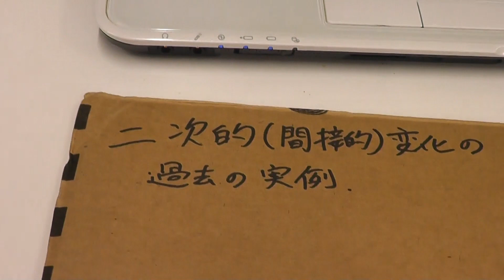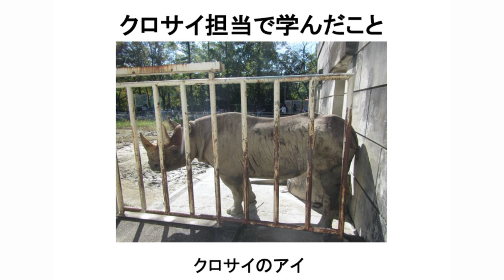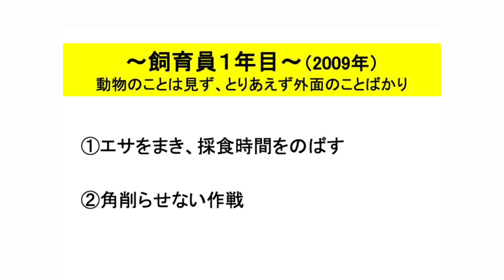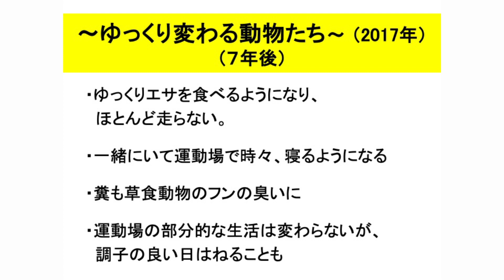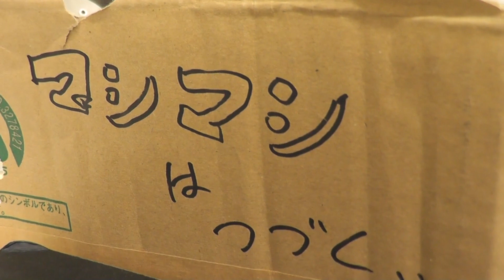【東山動植物園公式】マシマシチンパンジー『第0回 二次的変化の過去の実例～クロサイ～』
みなさんこんにちは！シリーズ『マシマシチンパンジー』です。
マシマシとは、ある業界では何かをプラスするという意味で使われているそうです。

第0回のその3として、『二次的変化の過去の実例～クロサイ～』ということです。
担当飼育員が、飼育員一年目にクロサイを担当した時の失敗を含めた試行錯誤と二次的変化をご紹介します。

名古屋市東山動植物園の公式チャンネルです。